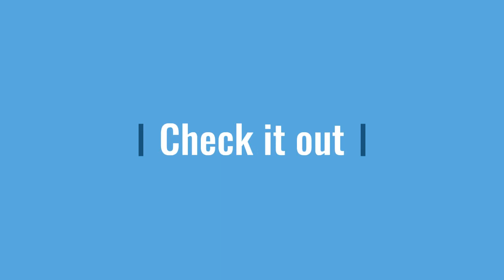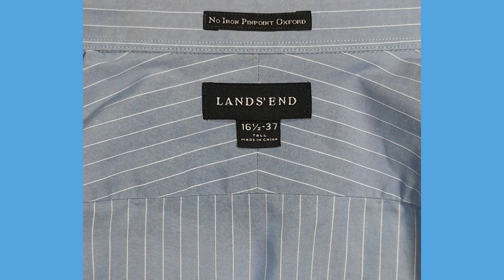LANDS' END Men's Button Up Shirt 16.5 - 37 Tall Long Sleeve Blue & White Striped 137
Item specifics

Condition:  Pre-owned

Seller Notes:  “Excellent condition, no stains, holes, or tears. Please zoom in and reference photos for more details. Measurements are in the photographs and description below.”

Accents:  Pleated

Department:  Men

Fabric Type:  Knit

Material:  100% Cotton

Theme:  Modern

Pattern:  Striped

Fit:  Regular

Type:  Button-Up

Features:  Pocket, All Seasons, Non-Iron

Color:  Blue

Vintage:  No

Collar Style:  Semi-Spread

Neckline:  Collared

Closure:  Button

Sleeve Length:  Long Sleeve

Occasion:  Business, Casual

Brand:  Lands' End

Size Type:  Big & Tall

This great looking shirt has been thoroughly checked for serious defects and none was found.

2 Shirts ship for only $8.00 and 3+ shirts ship for only $8.75, so the more you buy the more you save on shipping!

Front Length: 33 Inches

Shoulders: 19.25 Inches

Chest: 24.75 Inches

Sleeve Top: 27 Inches

0137